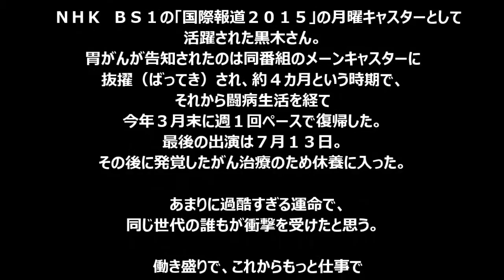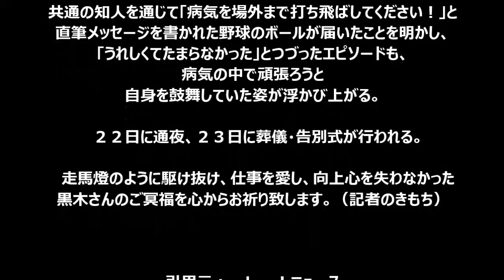フリーアナウンサー、黒木奈々さんが教えてくれたこと／芸能ショナイ話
忙しいわりに儲からない。１円の稼ぎもないまま一日が終わる。
頑張っているのに報われないあなたへ。
今の時代のビジネスとは！？あなたの努力をお金に変える方法はコチラ⇒

サンケイスポーツ 9月22日(火)13時41分配信

（写真：サンケイスポーツ）
　１９日にフリーアナウンサーの黒木奈々さんが胃がんのため逝去した。

　昨年８月に胃がんと診断され、同９月に胃を全摘出してからわずか１年。３２歳の若さで旅立ってしまった。

　ＮＨＫ　ＢＳ１の「国際報道２０１５」の月曜キャスターとして活躍された黒木さん。胃がんが告知されたのは同番組のメーンキャスターに抜擢（ばってき）され、約４カ月という時期で、それから闘病生活を経て今年３月末に週１回ペースで復帰した。最後の出演は７月１３日。その後に発覚したがん治療のため休養に入った。

　あまりに過酷すぎる運命で、同じ世代の誰もが衝撃を受けたと思う。

　働き盛りで、これからもっと仕事で飛躍したいと奮闘している時期に、思いがけない大病に襲われたら、誰もが目の前が真っ暗になる。３０代に入り、結婚をして子供を産んで…と自分の人生をリアルに考える年齢でもある。

　黒木さんも、いろんな未来に希望を描き、情熱を燃やしていたと思う。あまりに過酷すぎる自分の人生に衝撃を受け、何度も何度も悔やし涙を流したはずだ。

　何もかも見失っても仕方がない状況の中、それでも彼女は前を向いていたという。「絶対にキャスターとしてもう一度復帰する」と関係者に言い切り、お見舞いに訪れた人にも明るく接し、今月に入って自宅療養に切り替えてからも、仕事復帰を信じていたという。

　そんな彼女が遺した初エッセー「未来のことは未来の私にまかせよう」は、胃がん告知、闘病の様子がつづられた本だ。

　がんが寛解する前に記された本は、同年代の女性がもしがんになったときに、自身の体験談が力になれると書かれたもの。不安な中、病気になった自分に向き合い、弱い部分もさらけ出した黒木さんは、本当に強い女性だったし、報道キャスターらしく最期まで真摯（しんし）に“伝えた”人だったと感服する。

　「もう一度誰かと恋ができるのだろうか」とつづられた女性の本音や、過去に１度取材した巨人ＯＢの松井秀喜氏から手術後、共通の知人を通じて「病気を場外まで打ち飛ばしてください！」と直筆メッセージを書かれた野球のボールが届いたことを明かし、「うれしくてたまらなかった」とつづったエピソードも、病気の中で頑張ろうと自身を鼓舞していた姿が浮かび上がる。

　２２日に通夜、２３日に葬儀・告別式が行われる。

　走馬燈のように駆け抜け、仕事を愛し、向上心を失わなかった黒木さんのご冥福を心からお祈り致します。（記者のきもち）

黒木奈々　死去
黒木奈々　復帰
黒木奈々　２ch
黒木奈々　画像
黒木奈々　ブログ

ＮＨＫＢＳ１『国際報道2015』キャスター黒木奈々さん　がん闘病で揺れ動く気持ちを綴った手記を刊行